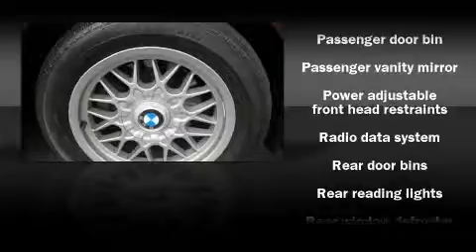2001 BMW 525 iA Sedan in Frankfort, IL 60423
Phillips Chevrolet
33 West Lincoln Hwy

The 2001 BMW 525. This 4 door, 5 passenger sedan provides exceptional value as a pre-owned vehicle It features an automatic transmission, rear-wheel drive, and a refined 6 cylinder engine. Stylish alloy wheels suggest both sport and refinement, residing elegantly within the fender arches. BMW ensures the safety and security of its passengers with equipment such as: Dual front impact airbags, Front SIDE impact airbags, HEAD curtain airbags, Traction control, ignition disabling, and 4 wheel disc brakes with ABS. Electronic stability control stands out as a technologically savvy innovation, keeping you better connected to the road. Are you ready to experience this vehicle for yourself?